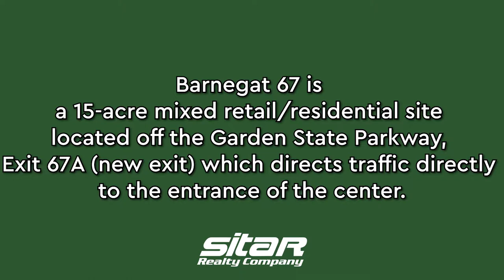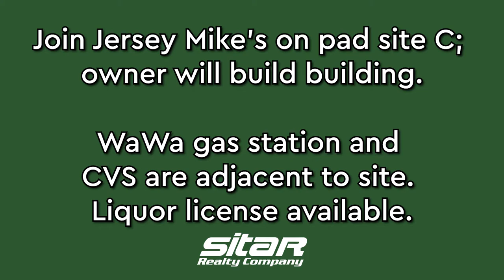Barnegat 67 - Phase II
-or-

R. Brian Schrader at